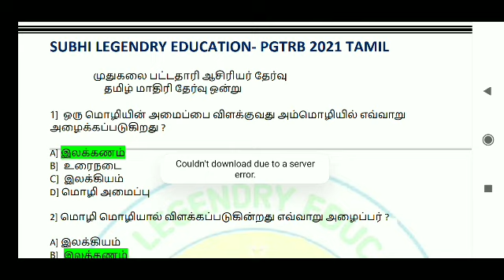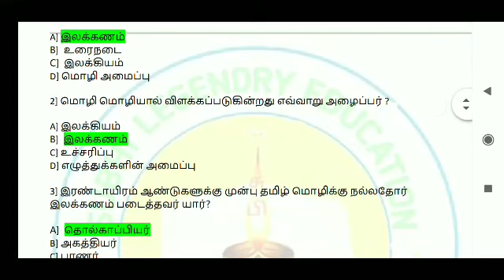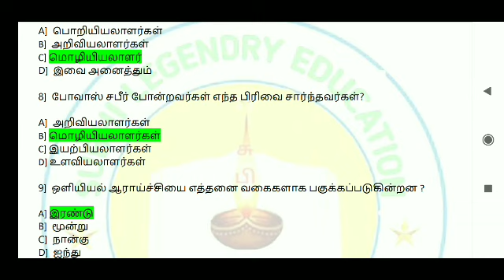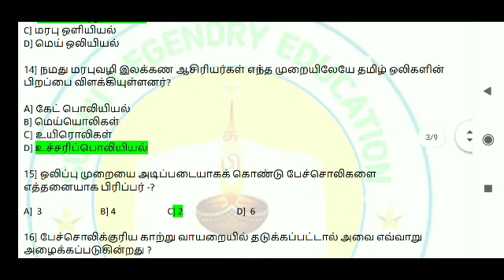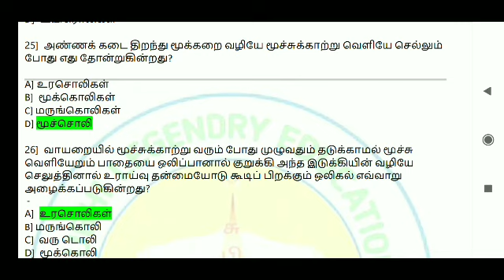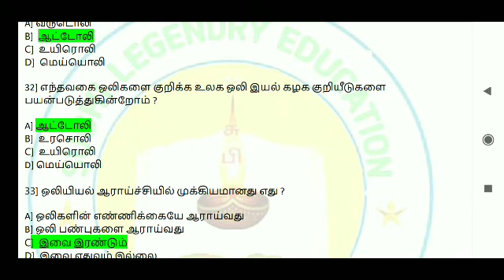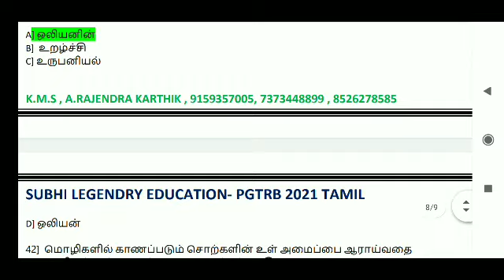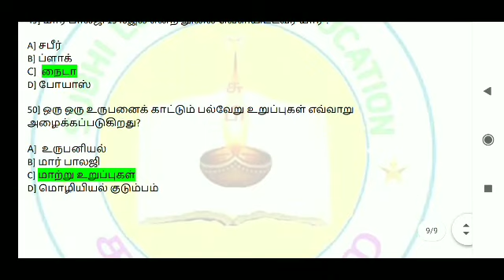PGTRB 2021 தமிழ் மாதிரித் தேர்வு - 1 வினா விடைPDF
முதுகலை பட்டதாரி ஆசிரியர் தேர்வு 2021

 தமிழ் பாடம் மாதிரி தேர்வு 1 வினா கொடுக்கப்பட்டுள்ளது நண்பர்கள் பயன்படுத்திக் கொள்ளவும்